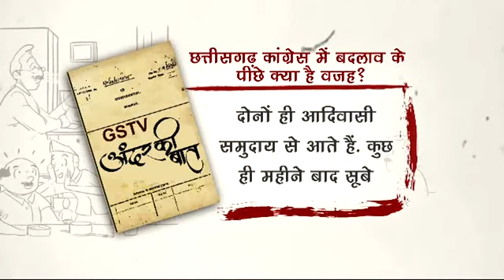छत्तीसगढ़ कांग्रेस में बदलाव के पीछे क्या है वजह | Gstv News